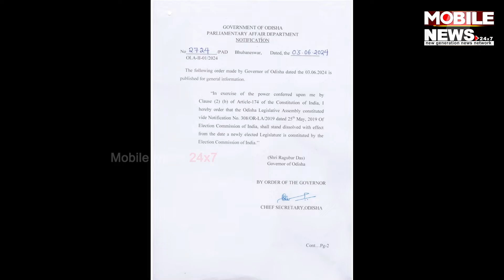କ୍ୟାବିନେଟ୍ ସୁପାରିସକୁ ରାଜ୍ୟପାଳଙ୍କ ଅନୁମୋଦନ, ଏଣିକି କେହି ନୁହନ୍ତି ମନ୍ତ୍ରୀ-ବିଧାୟକ || Raghubar Das